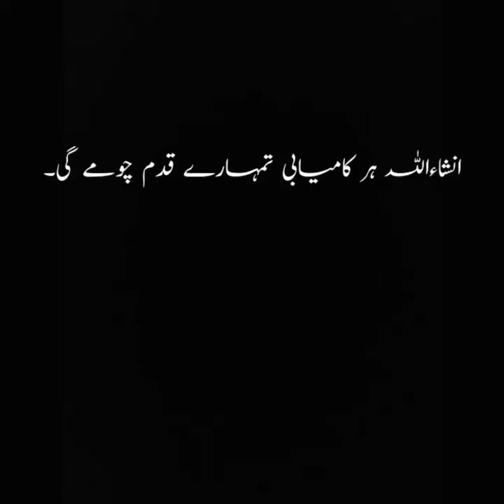Kamyabi Qadmon Mein Hogi || Imam Ali as Ne Farmaya || Get Success || By Syed Maqsood AnS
Rasool Allah Ne Farmaya Har Kaam Main Kamyabi Hasil Karein
کامیابی حاصل کریں || Get success || सफलता प्राप्त करें

Our: Facebook page SyedMaqsoodAnS

Note..!